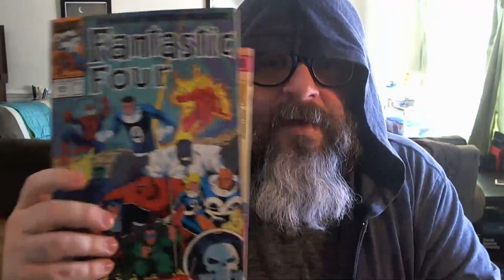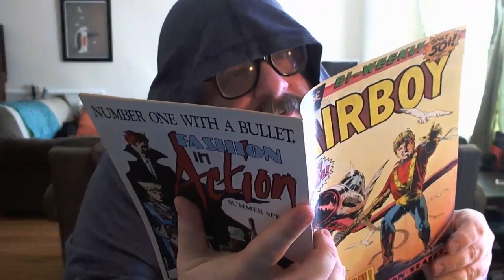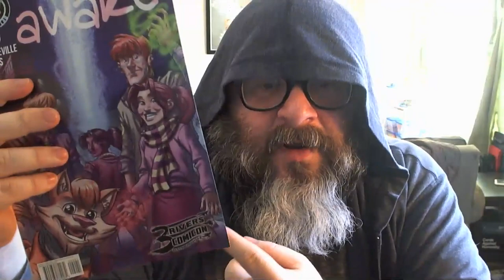The one where Elk opens more mystery junk